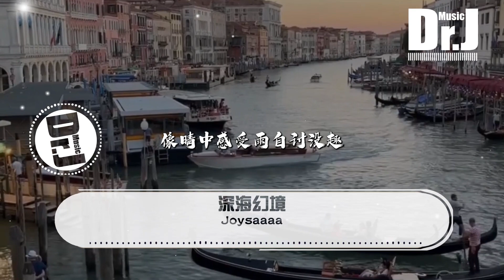Joysaaaa - 深海幻境『時間擡高了頭頂倉皇的天，回憶隨天光逃竄』【高 音質|音樂|歌曲推薦 2022|音樂 推薦|抖音熱歌|抖音熱門歌曲|動態歌詞 Lyrics】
作詞：十滿

作曲：王文藝

編曲：陶雲霏

出品：騰訊音樂人X TME 音樂學堂X 2022 伯樂計劃創作營

吉他：陶雲霏

和聲：仲夏夜

混音/母帶：張可人

音樂制作：JBS Music

出品人：淩聯興

監制：沈峻峻

統籌：楊凱/洋塵

藝人統籌：佳琳

宣發：蘇琦惠/趙越

時間擡高了頭頂倉皇的天

回憶隨天光逃竄

我們的腳步發生混亂

想念無人去管

我到底還是喜歡

學不來絕對冷淡

眼神揮霍著遺憾

沈溺進那些平凡

人去茶涼才發現

愛遺落的空寂深邃的像海底

我沈溺在記憶像芳香幻境裏

撿不起時光裏磨碎一顆完整的心

愛遺落在過去直到溫柔散去

凝望著想念沒有角落棲息

像晴中感受雨自討沒趣

回憶隨天光逃竄

想念無人去管

我到底還是喜歡

學不來絕對冷淡

眼神揮霍著遺憾

沈溺進那些平凡

人去茶涼才發現

00:00 Joysaaaa - 深海幻境
01:06 ​(Refrain) 副歌